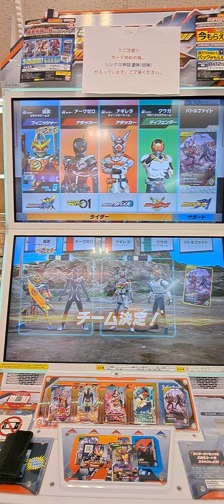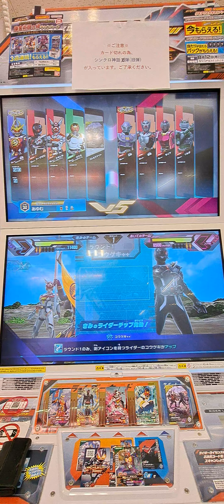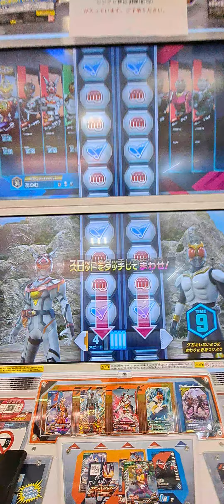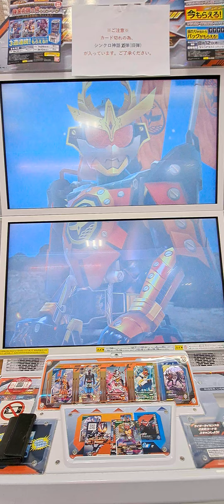「ガンバレジェンズ」 シンクロ神話